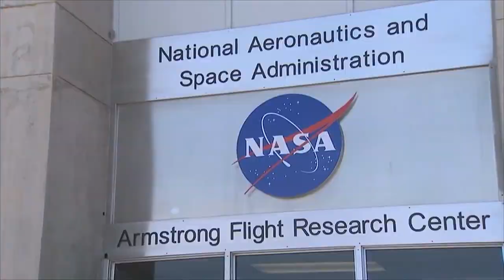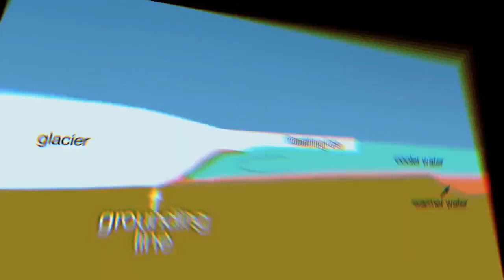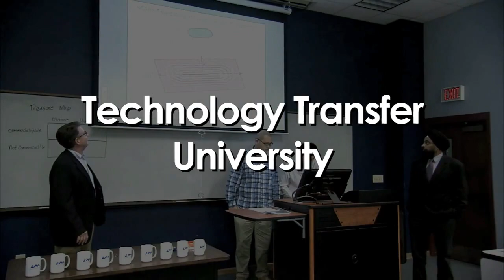NASA Center Renamed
The agency's center of excellence for atmospheric flight research is being renamed in honor of the late Neil A. Armstrong, a former research test pilot at the center and the first man to step on the moon during the historic Apollo 11 mission in 1969.